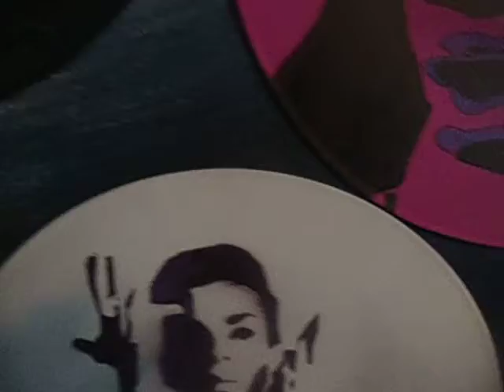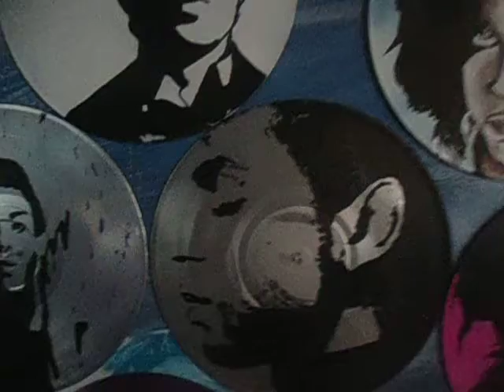WHEN DOVES CRY.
PRINCE MADE ALOT OF FANTASTIC MUSIC . HERES A TRIBUTE   TO HIM AND HIS  MUSIC.Description